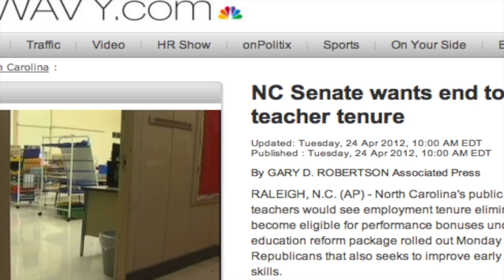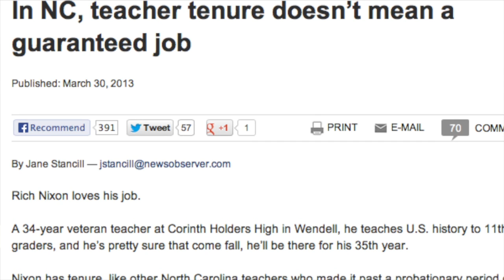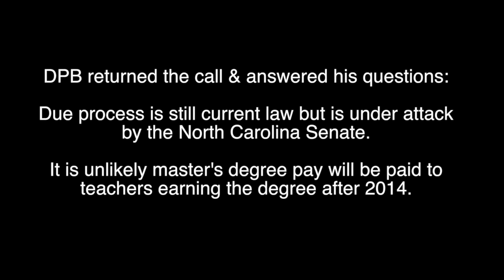Educator Voices with an Anonymous Teacher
Teachers from other states call NCAE to inquire about teaching opportunities in the state, including teacher pay, benefits, and student learning.  Since 2009, these conversations have gotten harder to have as teacher pay dropped from the national median in 2008 to 48th in 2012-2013.   In this Educator Voices segment, a caller from New York inquires about due process rights for teachers and the budget proposal to end master's degree pay for teachers after 2014. This is the 20th installment of Educator Voices.